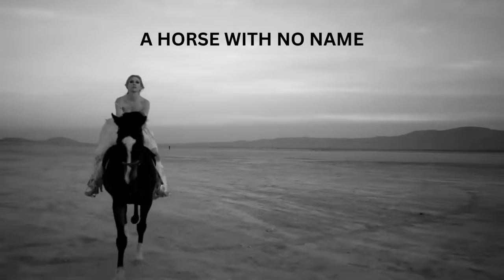Embracing Solitude and Self-Discovery in ‘A Horse with No Name